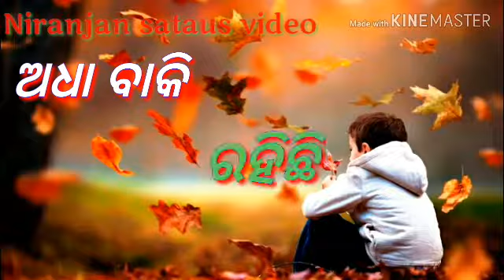ଫେରି ଆସ💔 ତୁମେ 💞ଫେରିଆସ